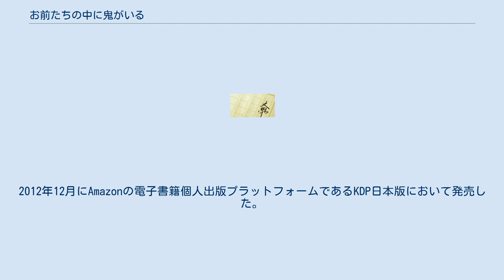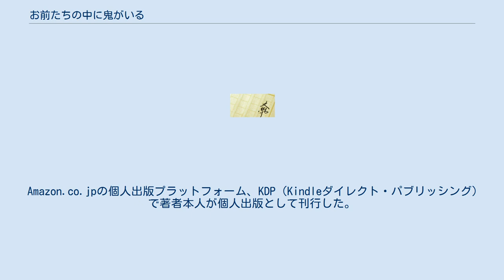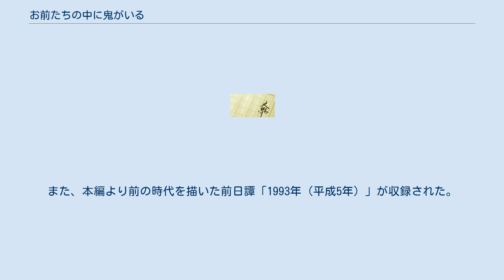お前たちの中に鬼がいる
『お前たちの中に鬼がいる』（おまえたちのなかにおにがいる）は、梅原涼が個人出版で販売した電子書籍小説および、主婦の友社から書籍と電子書籍が刊行された同名の増補改訂版。
 作者の梅原涼は高校生のころから作家志望で、本作は作者が書いた6つ目の作品であり、大学生だった2005年から1年半かけて執筆された。
日本ホラー小説大賞に応募したものの落選する。
2012年12月にAmazonの電子書籍個人出版プラットフォームであるKDP日本版において発売した。
翌2013年の3月から7月にかけ、一般書籍の電子版に交じりコンスタントにKindle売上ランキング上位100位以内を維持。
KDP発の個人出版作としては2013年上期の最多販売部数電子書籍となり、2013年11月に主婦の友社からの書籍化された。
ペンネームの梅原は、プロゲーマーの梅原大吾に由来している。
 Amazon.co.jpの個人出版プラットフォーム、KDP（Kindleダイレクト・パブリッシング）で著者本人が個人出版として刊行した。
刊行年月日は2012年12月15日。
表紙は著者自身が19世紀の画家アドルフ・モンティセリの風景画を加工して使用。
舞台となる「現代」は原著執筆当時の2005年となっていた。
 キャラクターのファッションも一部商業版とは異なる。
浅倉加奈子は「襟足の一箇所が金色で肩まで伸びたショートカット」「藍色のニットパーカー、ダメージの入ったジーンズ」となっており、仲原瑠夏はチューリップハットを被り、ベルクロのスニーカーを履いていた。
 増補改訂版となる商業出版バージョンの刊行に伴い、販売終了済み。
 ストーリー上の矛盾や描写に関する不整合が修正されたほか、「現代」が商業出版時の2013年になるなど時代設定があらためられるなど、時間軸も一部変更されている。
また、本編より前の時代を描いた前日譚「1993年（平成5年）」が収録された。